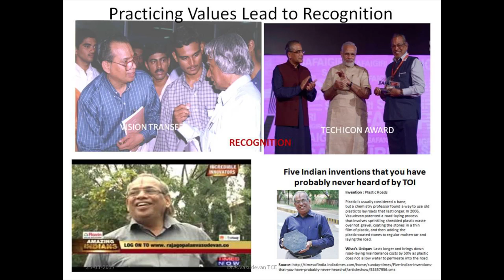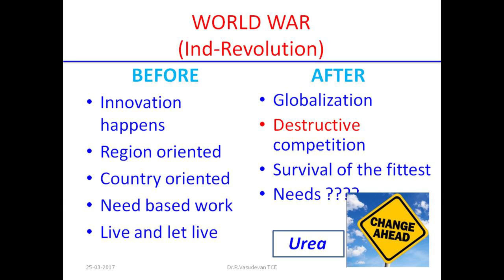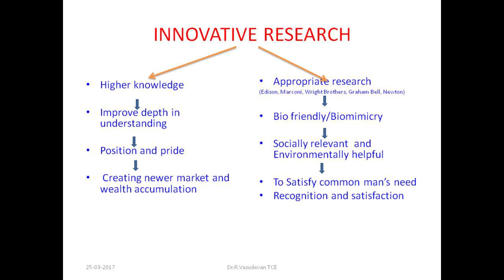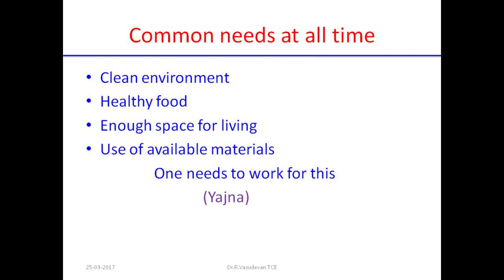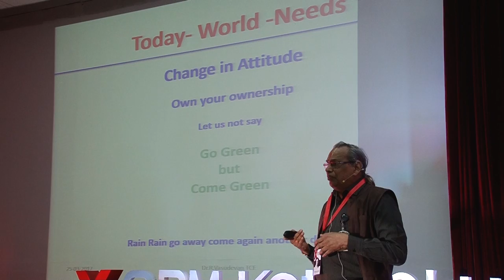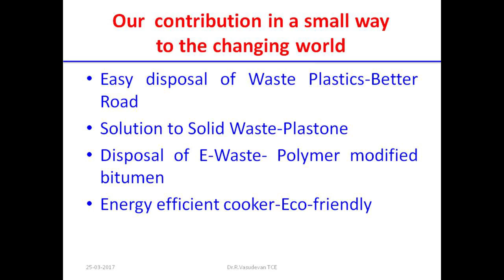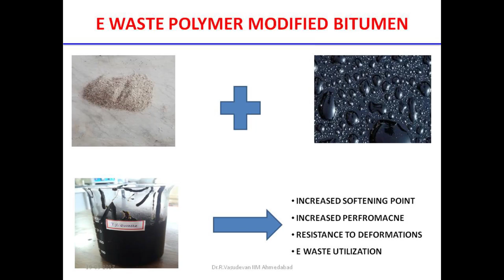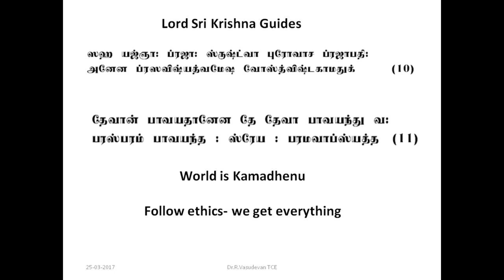The Plastic Man of India | R. Vasudevan | TEDxSRMKattankulathur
Dr. R. Vasudevan explains how plastic can be reused in infrastructure and displays his successful design of a plastic road. Rajagopalan Vasudevan is an indian scientist who has worked mainly in waste management. He is currently a professor in Thiagarajar College of Engineering. He developed an innovative method to reuse plastic waste to construct better, more durable and cost effective roads. This method will help in making roads much faster and also will save environment from toxic plastic waste. This talk was given at a TEDx event using the TED conference format but independently organized by a local community.